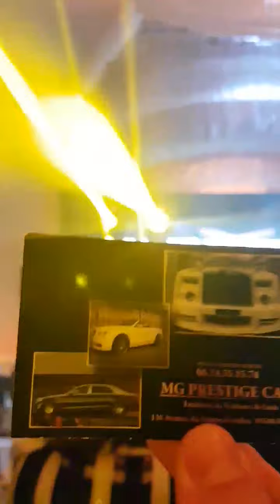Entrée des mariés fracassante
Mg prestige car le spécialiste de la location de voiture et des effets spéciaux pour tout renseignement 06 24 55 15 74